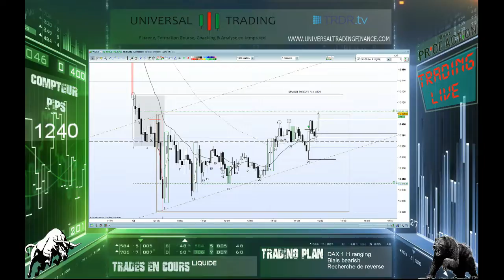HOT TRADE LIVE DAX30 double 12 09 Universal Trading Finance